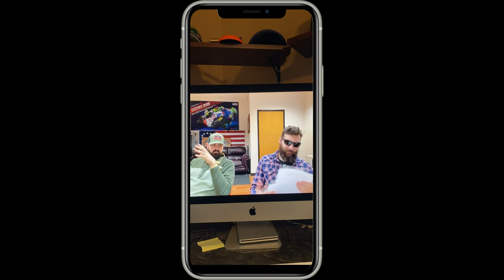I lost 50lbs and Won a Bike from Bikes and Beards - Thanks SRY Cycles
I wont a Bike from @BikesandBeards also knowning as @Srkcycles . Watch the video to find out how!
Want a Solo Stove, here is my link for some $$ off

If you like my Channel and content consider checking out the channels/people listed below. These channels are some friends, channels I watch daily, and channels I have found to be very informative!